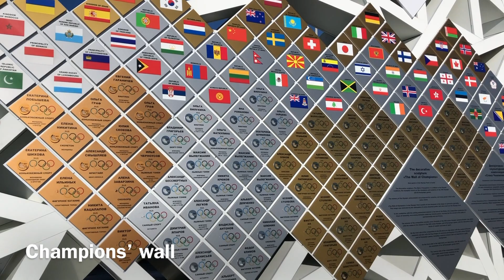Sochi 🏔 Russia 🇷🇺 Black Sea 🌊